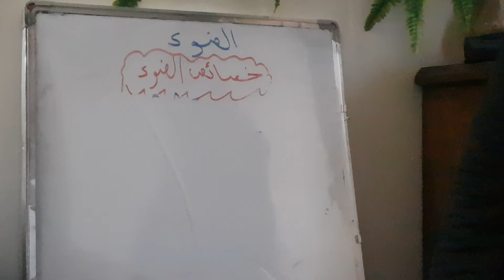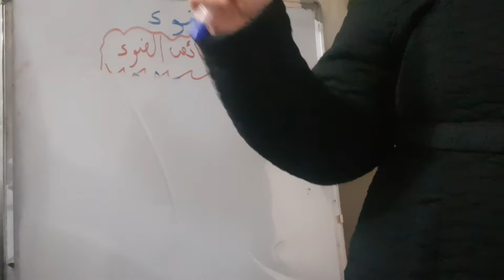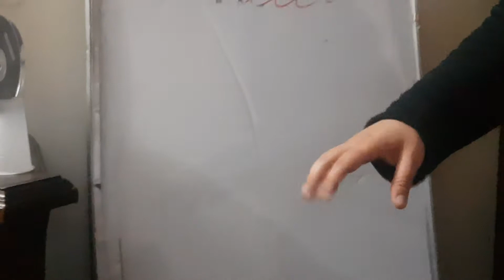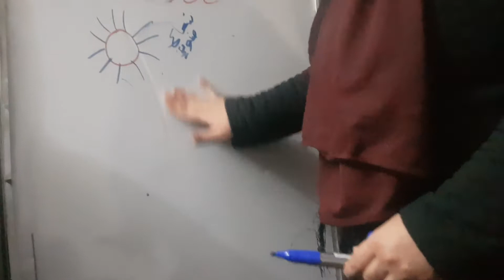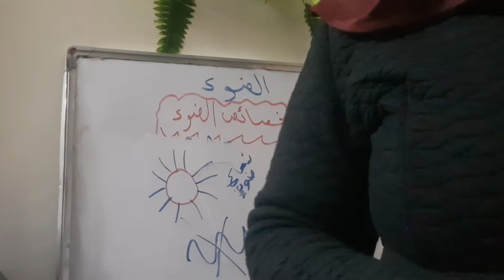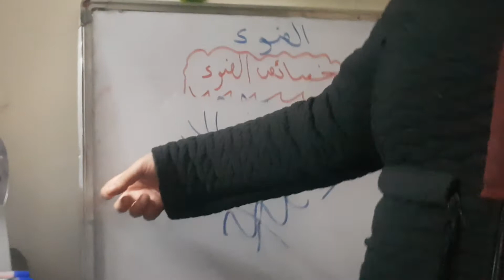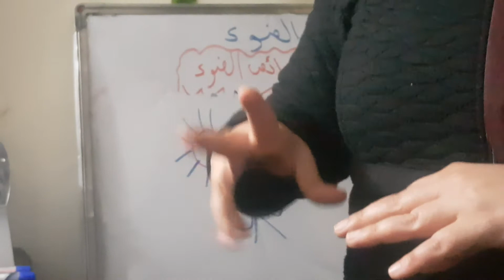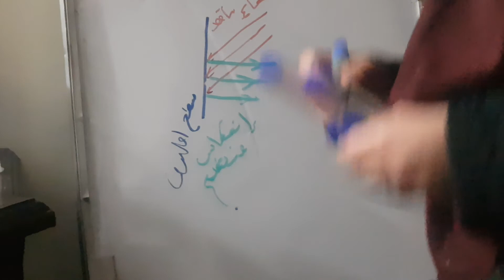خصائص الضوء 1